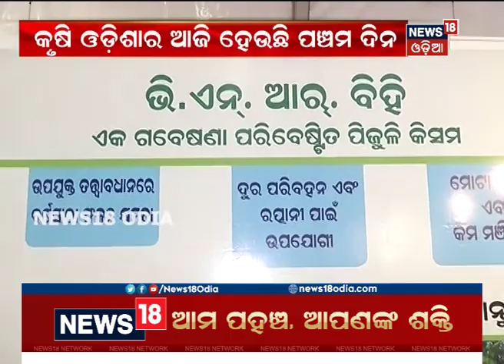କୃଷି ଓଡ଼ିଶାର ଚତୁର୍ଥ ଦିନ: ମହିଳା ଚାଷୀଙ୍କୁ ଦିଆଗଲା ତାଲିମ୍